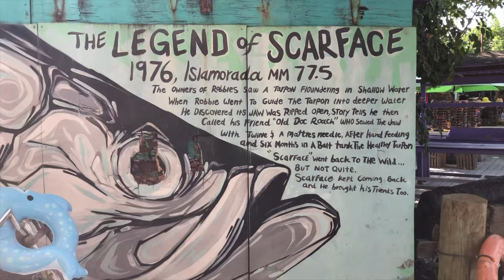SLO-MO Tarpon Feeding BY HAND while dodging VICIOUS PELICANS @ Robbies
We fed the tarpon at Robbies, and a few pelicans as well.  We didn't want to feed the pelicans.  They are super aggressive jerk faces!  Also, I got some good slow motion footage of jumping tarpon.  Enjoy and if you ever go, watch out for those pelicans!

Tiefsa fishing is a family friendly place where David Tiefenthaler - a.k.a - Tiefsa shares his fishing adventures.